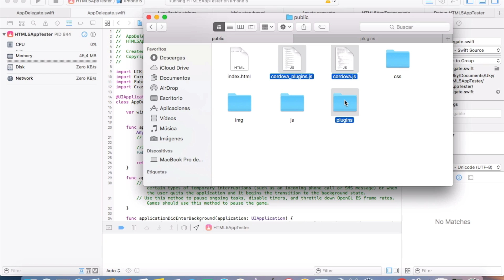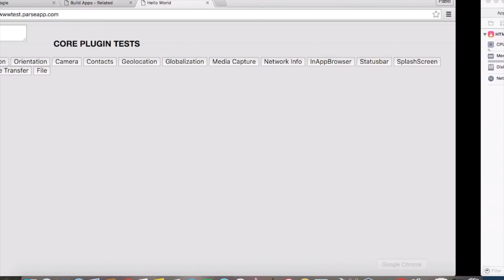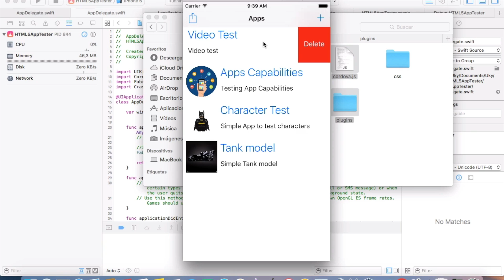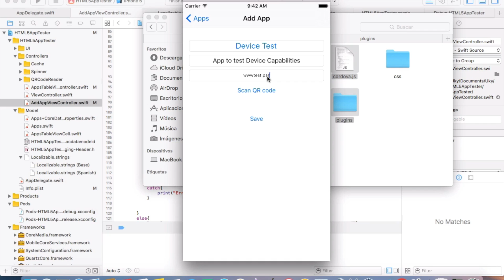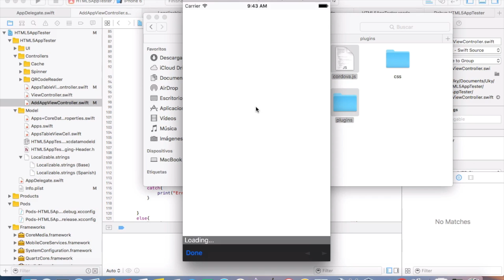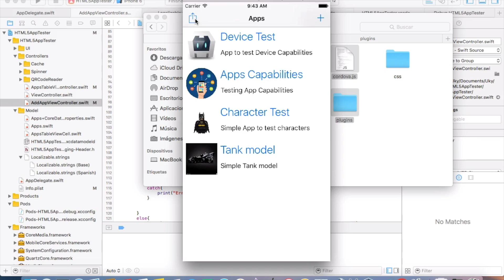Tutorial HTMLAppTester - English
A brief tutorial on how to use HTML5AppTester for iOS.